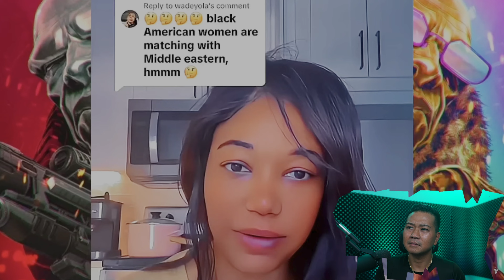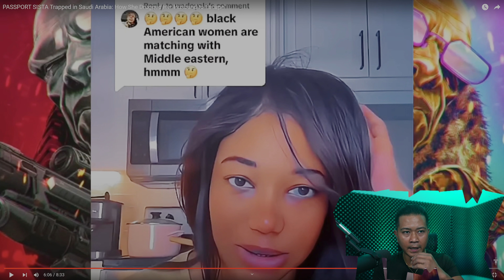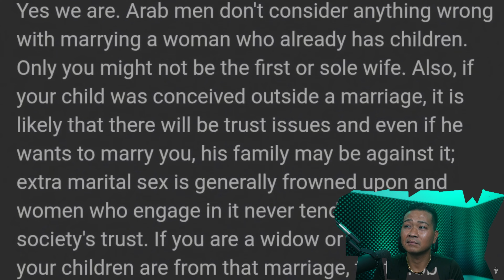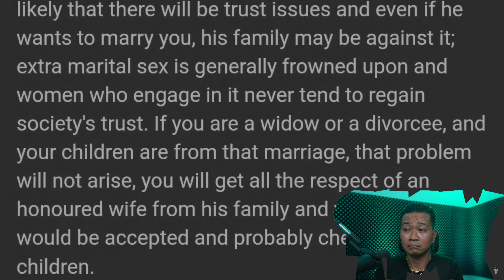PASSPORT SISTA Trapped in Saudi Arabia: How She Drugged Her Husband to Escape"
drizzle drizzle!

Channel :         @DestroReborn